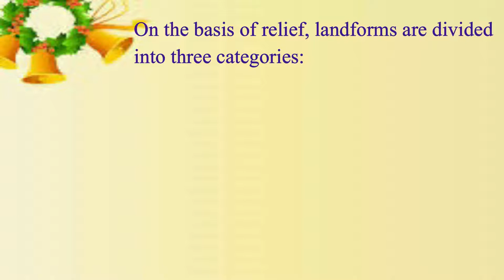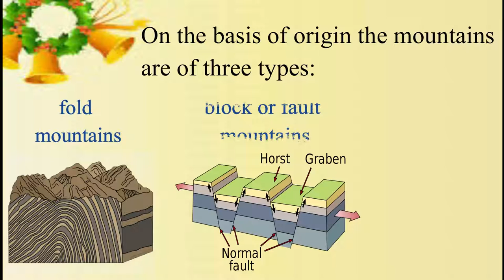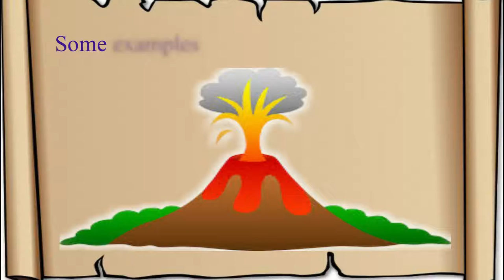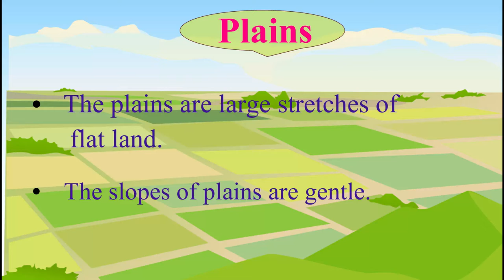Geography Class 7 Lesson 2 LANDFORMS OF THE EARTH